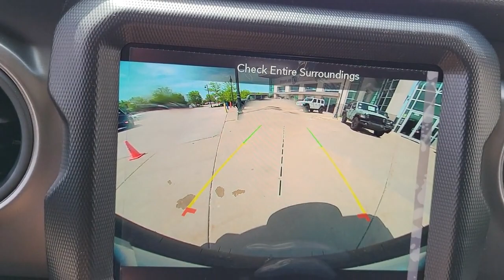2023 Jeep Wrangler Chicago, Evanston, Highland Park, Deerfield, Northbrook IL J37486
Sting-Gray Clearcoat New 2023 Jeep Wrangler High Tide available in Glenview, IL at Fields Chrysler Jeep Dodge Ram Glenview. Servicing the Chicago, Evanston, Highland Park, Deerfield, Northbrook, IL area.

SIRIUSXM SATELLITE RADIO,XTREME RECON 35 TIRE PACKAGE  -inc: Wheel Flare Extensions  MOPAR Tire Relocation Kit  Anti-Lock 4-Wheel Disc Perf Brakes  Conventional Differential Front Axle  Injection Molded Black Rear Bumper  Dana M210 Wide HD Tube Front Axle  Daytime Running Lamp System  MOPAR Jack Spacer  Dana M220 Wide Rear Axle  Molded in Color Rubicon Highline Flare,CONVENIENCE GROUP  -inc: Universal Garage Door Opener,QUICK ORDER PACKAGE 25D HIGH TIDE  -inc: Engine: 3.6L V6 24V VVT eTorque UPG I  Transmission: 8-Speed Automatic (850RE)  BF Goodrich Brand Tires  Freedom Panel Storage Bag  Rear Window Defroster  Speed Sensitive Power Locks  Rear Window Wiper/Washer  Front 1-Touch Down Power Windows  Daytime Running Lamps LED Accents  High Tide Hood Decal  Corning Gorilla Glass  Security Alarm  Wheel Flare Extens